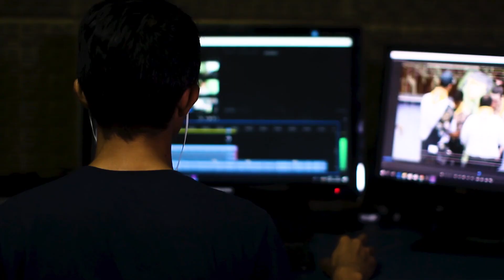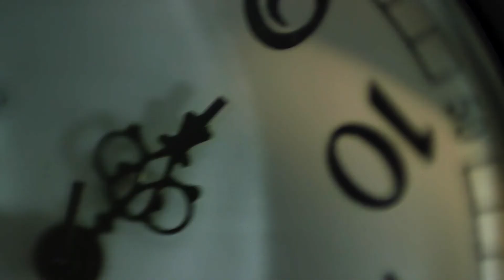How To Be As Productive As Productivity YouTubers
If you like watching videos about productivity, self-improvement or intentional living; you have probably come across a wide range of awesome creators; such as Nathaniel Drew, Matt D'Avella, Captain Sinbad, Thomas Frank, The Bliss Bean, Joey from Better Ideas and Ali Abdaal to name a few.

So, in this video, we cover how to be as productive as productivity YouTubers.

Hope you enjoy this video and learn a few things that can help you increase your productivity! Also, I would love to hear what you thought of this video! I have been working on improving my editing skills quite a bit lately, and have tried a few new things in this video.

Timestamps:
00:00 Intro
00:20 Part 1 - Mindset, Discipline & Hard Work
02:02 Part 2 - Productivity Tips, Techniques, Systems, Tools & Apps
05:16 Part 3 - Knowledge Acquisition, Working with others & Not Working All The Time
06:32 Conclusion

Sign up to receive emails on productivity, habits & lifestyle design, focused on living a life of purpose and intention